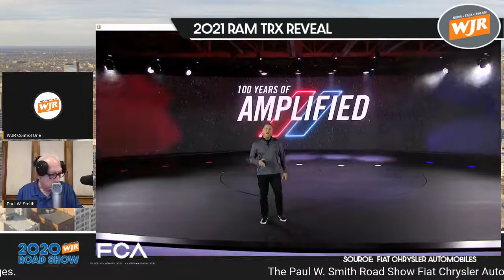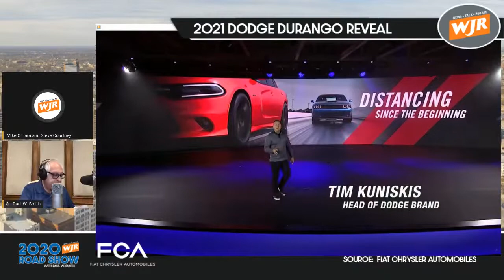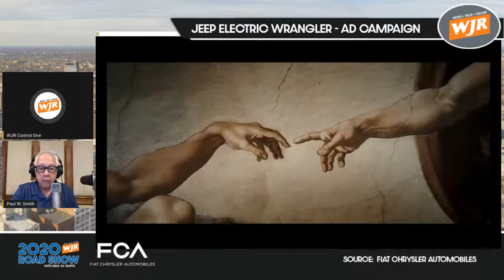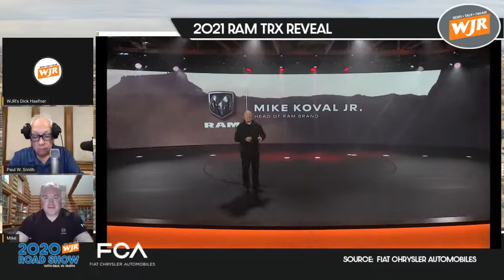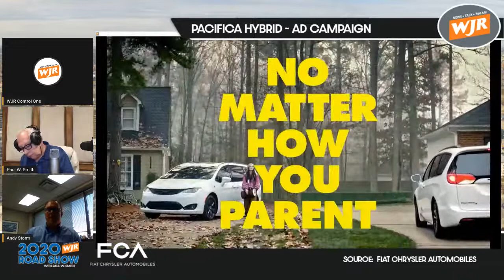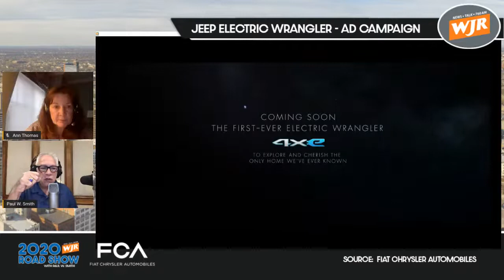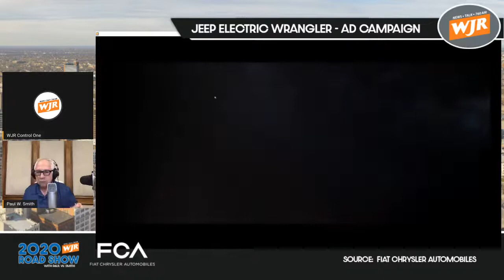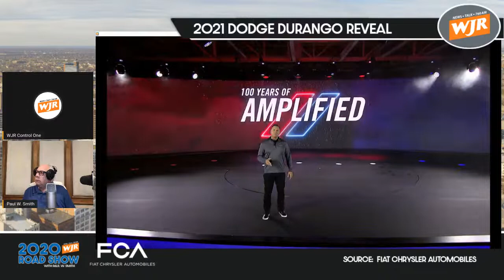Paul W. Smith Roadshow ~ Fiat Chrysler Automobiles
There may be no Auto Show this year, but that hasn’t stopped WJR!  Tune in Fridays through October 9 to “The Paul W. Smith Show” as we bring you insights on the innovations that are gearing Detroit’s automotive industry for a bright and prosperous future.  You’ll hear from top execs at Ford, Fiat Chrysler Automobiles, Toyota, and GM about the technologies and consumer features that are shaping the cars of tomorrow, today.  It’s all part of “The Paul W. Smith Road Show,” on News/Talk 760 WJR.